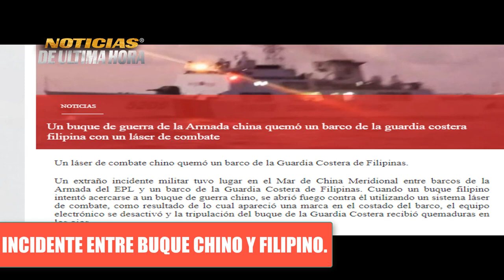🚨ÙLTIMA HORA: POR POCO SE ENCIENDE LA MECHA ENTRE BUQUE CHINO Y UN BUQUE DE GUERR4 DE FILLIPINAS: